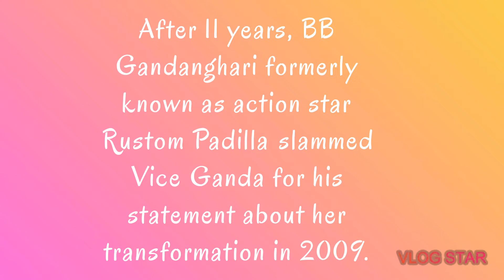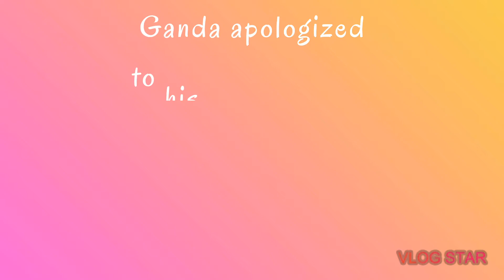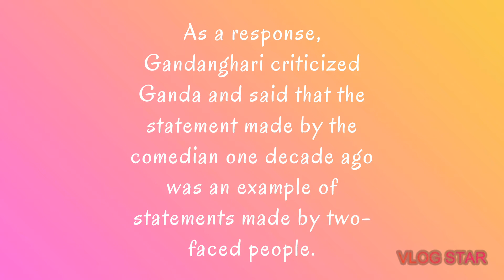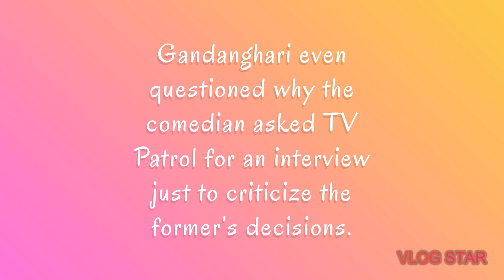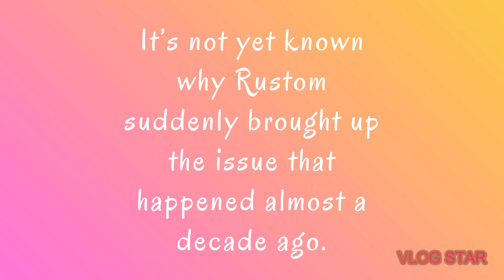BB GANDANG HARI TO VICE GANDA "WALA KANG GANDA AT VICE TANDA DAPAT ITAWAG SAYO" 🔥